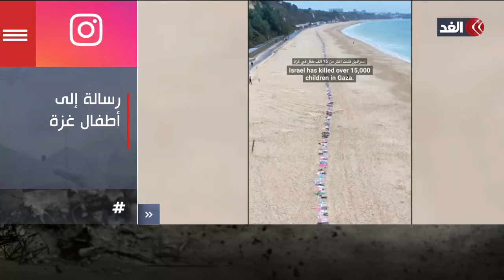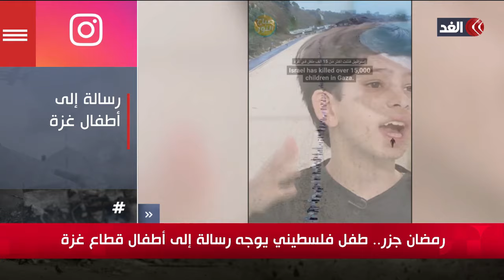رمضان جزر طفل فلسطيني يوجه رسالة إلى أطفال قطاع غزة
مستمرون في تغطيتنا من قناة الغد للعدوان الإسرائيلي على قطاع غزة..